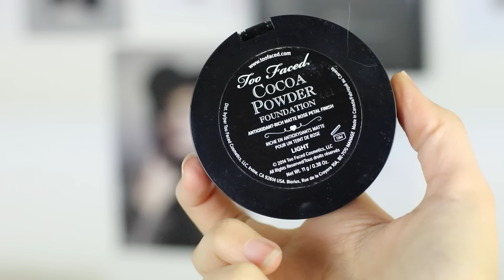January Favourites .. حبيت وما حبيت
List Of Products:

-Hourglass Foundation Stick - Sand
-NARS Concealer - Custard
-Clarins - Skin illusion Loose Powder - Nude 105
-NYX beauty blender
-Too Faced - Cocoa Powder Foundation - Light
-Oud Milano - Bronzers
-Urban Decay - Moondust Palette
-Urban Decay - Liquid Moondust Cream Eyeshadow
-Too Faced - Nikki's tutorials The Power Of Makeup Palette